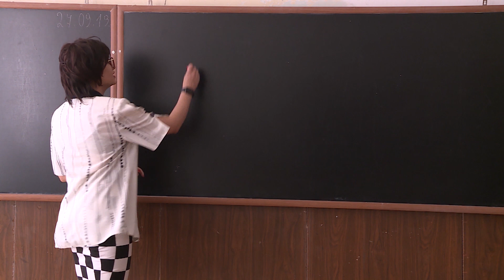Women's Club 48 - Մարիխուաննայի լեգալիզացումից առաջ և հետո (teaser)